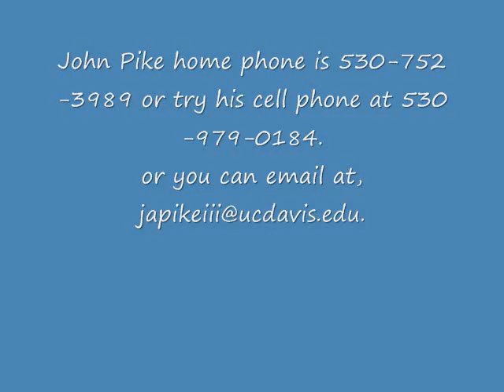Pepper Spray John Pike 2 0001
We congratulate the student @ cal Davis .The chancellor should be fired .The police dept and John Pike sued ,as well as the chancellor of cal davis .The behavior is barbaric,this "following of orders" ,this indiscriminate and callous use of  violence while hiding behind  badges ,and homeland security laws to stop protests is obscene and dangerous ...dangerous to the well being of this country and all citizens .